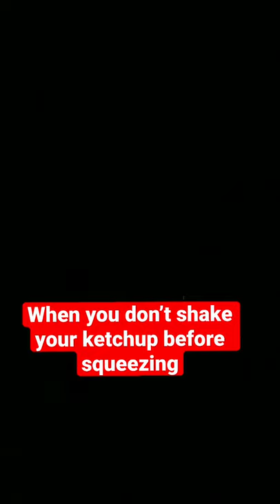When you don’t shake your ketchup…